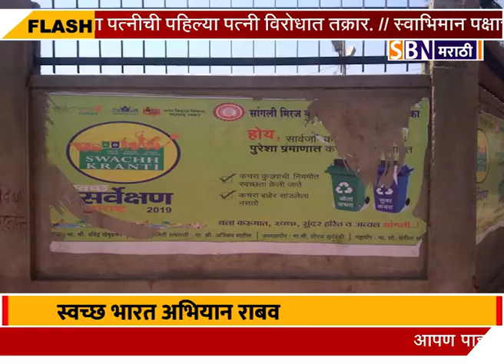स्वच्छ भारत अभियान राबवण्यात महापालिकेचा दिखाऊपणा तसेच कामे निकृष्ठ आणि निधीचा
स्वच्छ भारत अभियान राबवण्यात महापालिकेचा दिखाऊपणा तसेच कामे निकृष्ठ आणि निधीचा ही गैरवापर झाल्याचा मनपावर आरोप.@